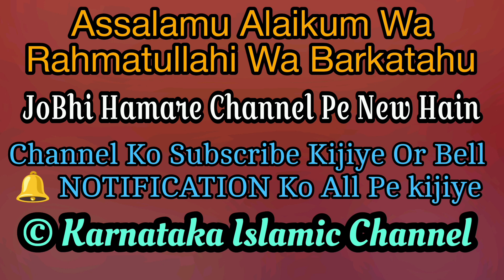Allah Ke Wali Or Badshah Ka Waqia| Mufti Salman Azhari| New Bayan 2023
Welcome To Karnataka Islamic Channel

1000 Martaba Darood Sharif Padhne Ki Fazilat

Qaza Namaz Ka Aasan Tarika

Mufti Salman Azhari Takrir
Mufti Salman Azhari New video
Mufti Salman Azhari New Bayan 2023
Mufti Salman Azhari Sahab Offical
Mufti Salman Azhari live